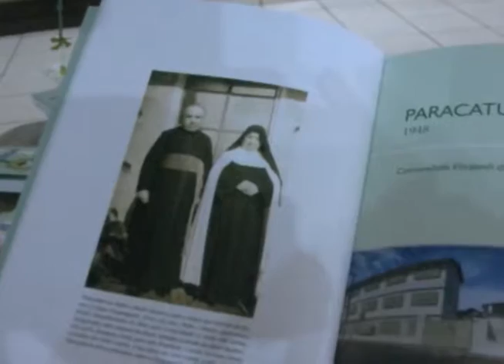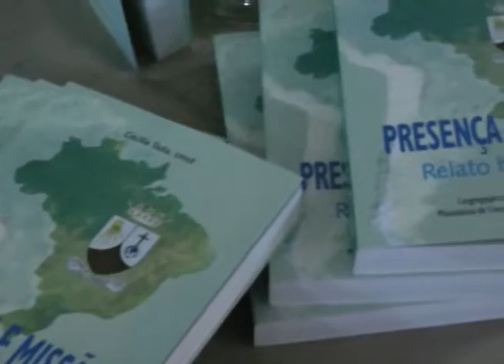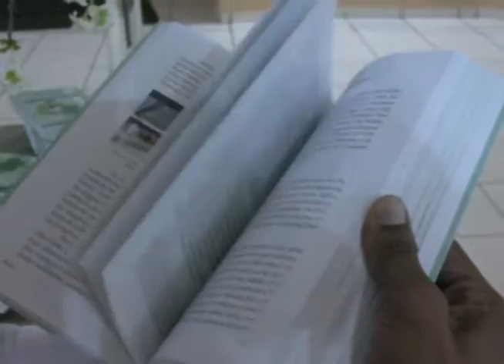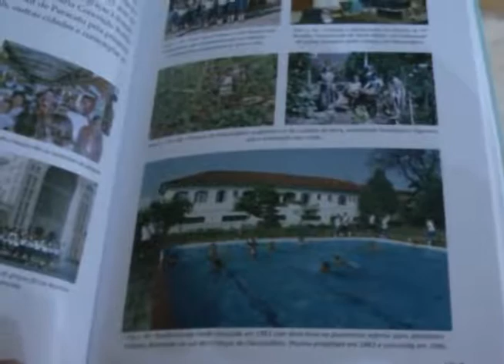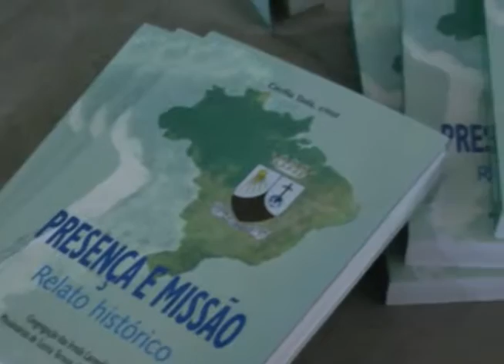Lançamento de Livro sobre histórias das Irmãs carmelitas em Paracatu